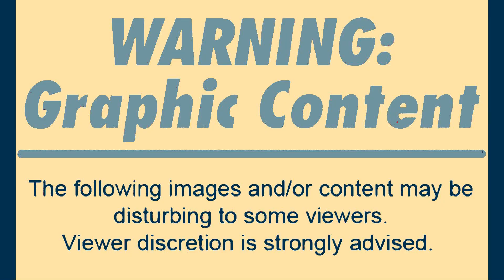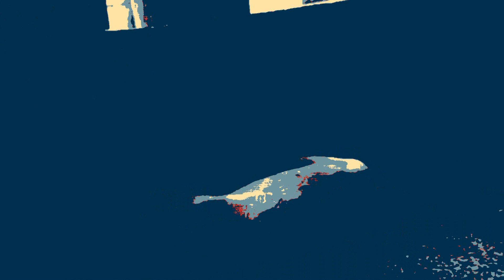Heathen Beast - Bakras To The Slaughter (Censored Version)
Eat not the swine they do believe
For it is Haraam and he commanded it
Bleed the rest to death by their neck
Justify the killing, justify Halal.

The cost of the sacrifice remains the same
The veil of ignorance that covers your eyes

Sacrifice the son to a fictitious lord
I promise you no lamb shall be slaughtered
The Lord is but a wolf in sheep's clothing
And you are nothing but the sacrificial lamb

Benevolent, kind and all power a God we did devise
What kind of cruel, sadist being demands a sacrifice
What kind of black hearted God, takes a human life
The sheep is just deceit, a story, a lie

A thousand lambs to the slaughter
And a thousand more to go
The blood has soaked the ground
Because your God told you so.

The age old chapters of deceit, your God is a lie
Lift the veil of hypocrisy and open your eyes

Silence breaks the dawn
The bleating of the bakra
Sharpening the blade
All in the name of Allah

The innocence in their eyes
Tied down for the sacrifice
Swing the blade from up high
Spill the blood for a lie.